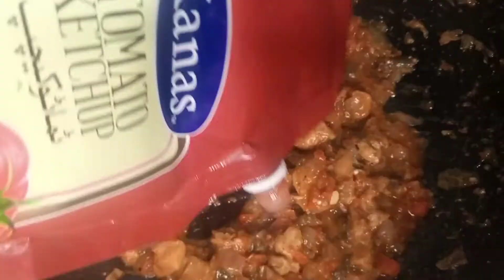Cheesy Tikka Pasta Recipe By The Solo Chef.Urdu Recipe